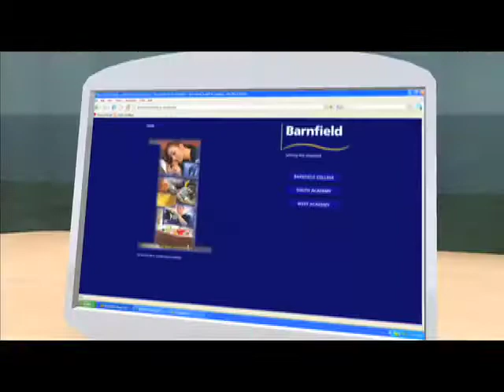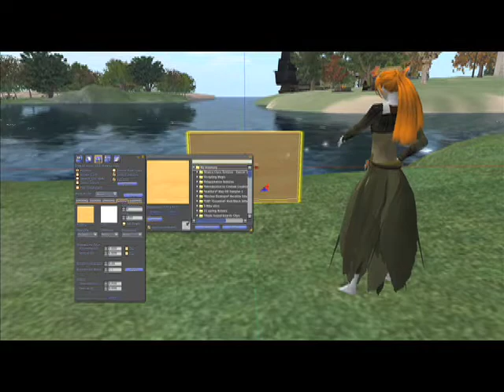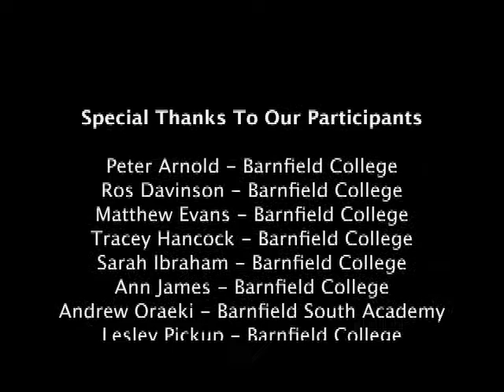Barnfield College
Barnfield College is committed to Second Life and new learning initiatives for the next generation of students.